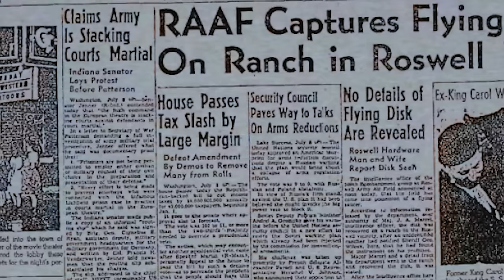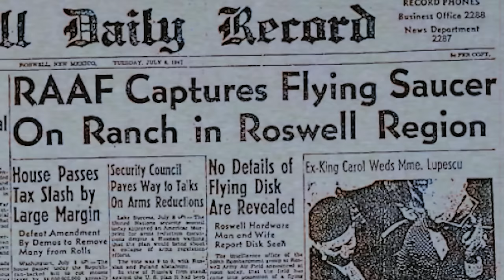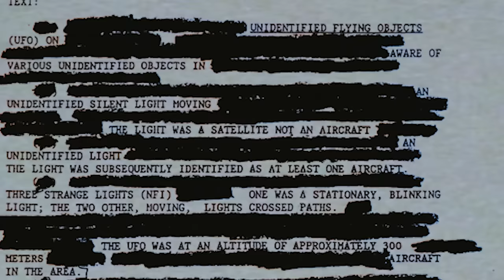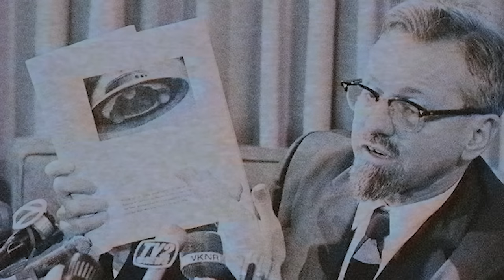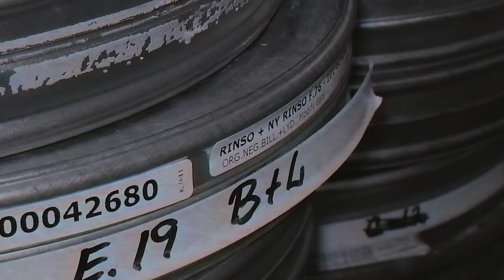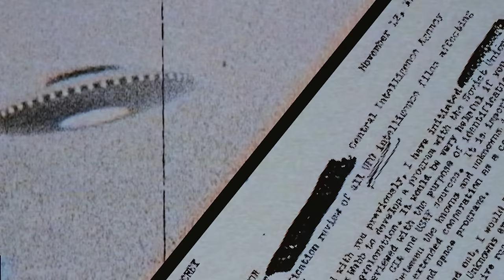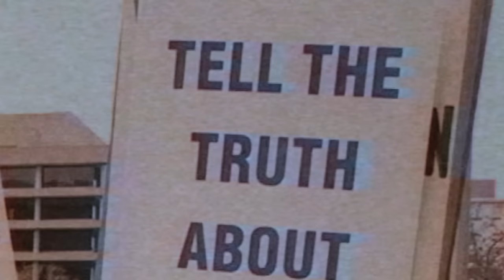El día que cayó un OVNI en ROSWELL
Magnus Mefisto te cuenta qué sucedió el dia que cayó un OVNI en Roswell.
Guión de Carolina Gatica @kamikazecapilar
Edición de Matias Moraes